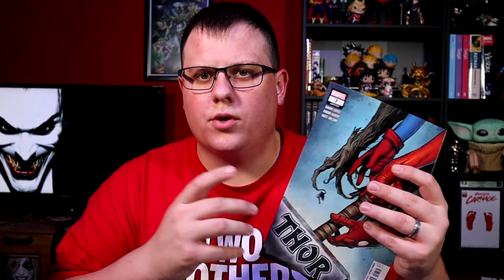I CALLED TONY STARK! | IRON MAN